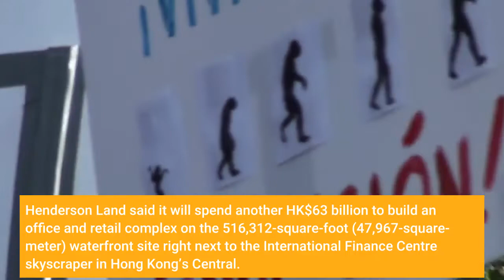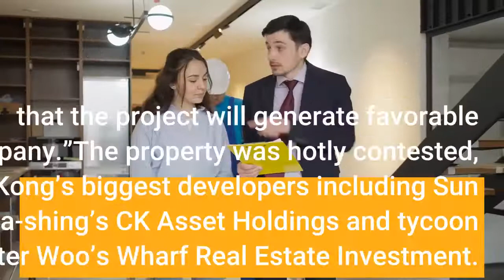Billionaire Lee Shau Kee’s Henderson Land To Build $14 Billion Waterfront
Henderson Land Development—controlled by billionaire Lee Shau Kee—will invest a total of HK$113 billion ($14.5 billion) to build an iconic landmark with 1.6 million square feet (148,645 square meters) of office and retail space in Hong Kong’s Central harbor front. The total investment includes the record HK$50.8 billion Henderson Land is paying for the land, dubbed as Site 3, after winning the government auction in the world’s most expensive property market. The bid surpassed the previous record price for a commercial site in city that was set in 2019 by Sun Hung Kai when it paid HK$42.2 billion for the plot above the West Kowloon rail terminal. Henderson Land said it will spend another HK$63 billion to build an office and retail complex on the 516,312-square-foot (47,967-square- meter) waterfront site right next to the International Finance Centre skyscraper in Hong Kong’s Central. The company proposes to create three buildings, with a mixed-used block closest to the harbor and the other two will be offices, the government said in a statement. It also plans a garden with jogging paths and lots of outdoor space.“Site 3 will significantly elevate Henderson Land’s presence in Central and expand the company’s reach beyond Hong Kong, cementing Hong Kong as one of the exemplary world-class cities,” Martin Lee Ka-shing, Henderson chairman and son of the company’s founder Lee Shau Kee, said in a statement. “We are confident that the project will generate favorable financial returns to the company.”The property was hotly contested, attracting bids from Hong Kong’s biggest developers including Sun Hung Kai, billionaire Li Ka-shing’s CK Asset Holdings and tycoon Peter Woo’s Wharf Real Estate Investment. The city’s subway operator MTR Corp. teamed up with Chinachem Group, while Robert Ng Chee Siong’s Sino Land partnered with the Lo family’s Great Eagle Holdings and China Merchants Group to submit competing joint bids. The project will be developed in two phases, with the first phase containing about 270,000 square feet of office space and 340,000 square feet of retail, dining and entertainment areas due to be completed by 2027, Henderson Land said. The second phase—comprising 390,000 square feet of office space and 600,000 square feet of retail space and an underground link to the Central MTR Station—is slated for completion in 2032. Henderson Land said it will also create an urban park with over 300,000 square feet open spaces that will connect Central to the waterfront promenade and the Star Ferry Clock Tower and associated piazza space. The public will have 24-hour access to these amenities. The development is based on the concept of a bridge that aims to curate a world-class iconic landmark in Hong Kong, enhance the connectivity between the hinterland and the harbor front in Central, and create a vast amount of green and public spaces, the company said.